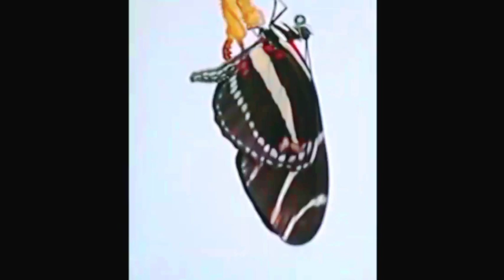10 different butterflies in the world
Hi world different animals channel provide you the Beautiful and different animals and bird's interesting videos